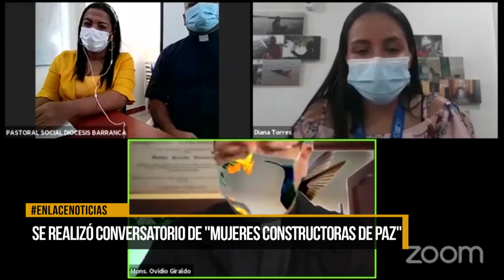Se realizó conversatorio "Mujeres constructoras de paz"